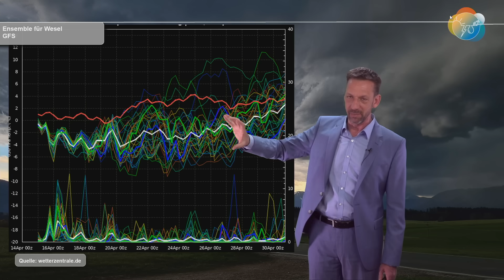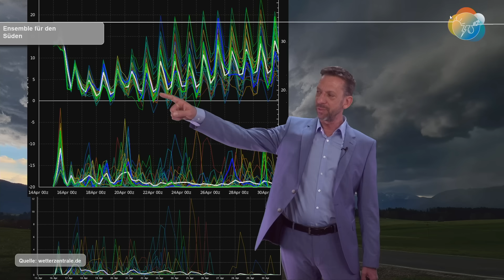Markante Umstellung: Nach stürmischer Kaltfront nass-kaltes April-Wetter! Vorhersage 15.-21.04.2024.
Eine markante Kaltfront zieht heute von West/Nordwest nach Ost/Südost über uns hinweg. Im Bereich dieser Kaltfront drohen Sturm-, teilweise auch schwere Sturmböen. Dahinter stellt sich die Wetterlage für einige Zeit auf für diese Jahreszeit nass-kalte Verhältnisse um: Klassisches April-Wetter bringt uns immer wieder Regen-, Schnee- und Graupelschauer,  zwischendurch auch kurze Gewitter. Nachts sinkt dabei die Schneefallgrenze teilweise auf unter 500 Meter Höhe, tagsüber steigt sie auf 700 bis 900 Meter Höhe. Die sommerliche Witterung der vergangenen Zeit hat ebenso ein Ende wie der rekordverdächtige Wärme-Ritt der vergangenen fast 3 Monate...